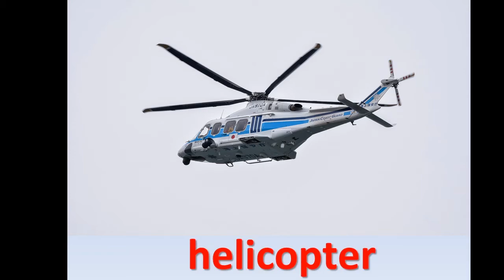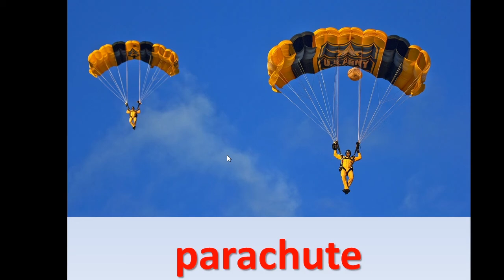Modes of transport Like Air, Land & Water Transport for Preschoolers (Video in Urdu)